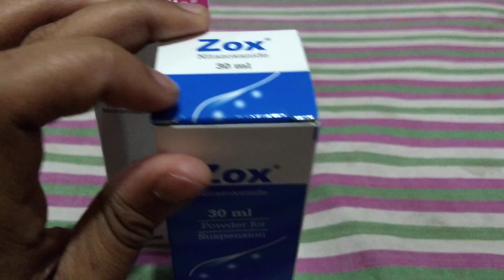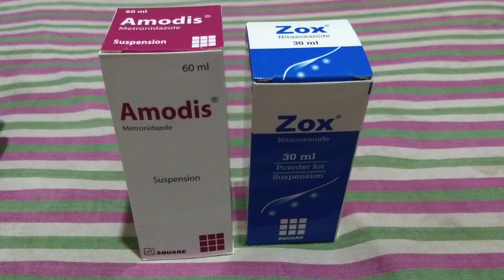যেসকল বাচ্চাদের পাতলা পায়খানা এবং আমাশয় হয় তাদের জন্য